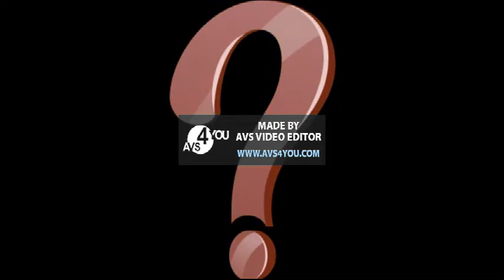Зноу Видео все